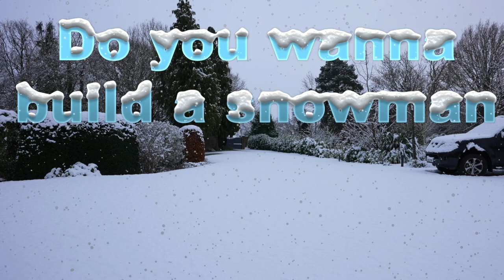Do you wanna build a snowman?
Snowman building antics on Sunday 24th January 2021